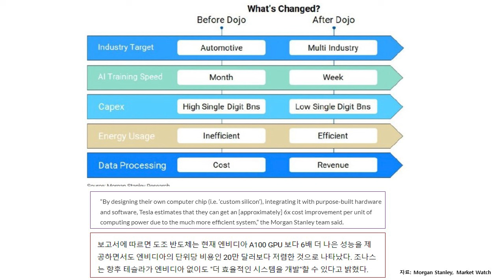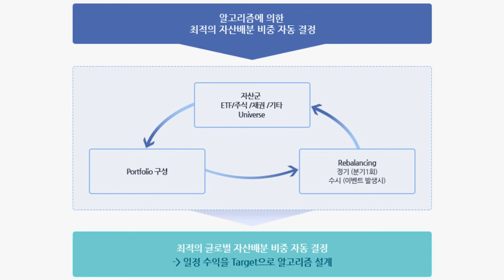테슬라 도조 칩vs 엔비디아 A100 GPU, 헤드라인 뉴스에 속지 말자!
0:00 인트로
0:30 테슬라, 소프트웨어 & 하드웨어의 공존
2:20 모간 스탠리의 5000억 달러 기업가치 추가?
3:40 Dojo 컴퓨팅, 테슬라에 가져다주는 이익은
4:37 향후 추가적인 매출 소스의 발생
5:30 애널리스트의 의견 정리

◇ 상품 소개
1) 유동원 글로벌자산배분랩
2) 유동원 글로벌 홈런랩
3) 유동원 글로벌 안타랩
4) 유동원 성공투자 글로벌 적립식 랩